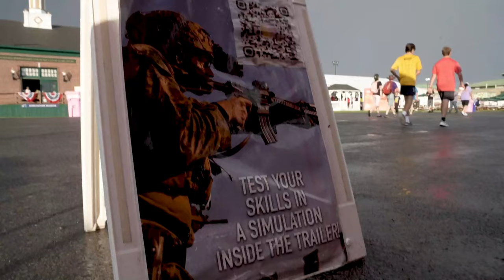Recruiting Station Albany Marines attend 2022 Great New York State Fair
U.S. Marines with 1st Marine Corps District and Recruiting Station Albany attend the 2022 New York State Fair in Syracuse, New York, Aug. 29-Sept. 1, 2022. The Great New York State Fair is an annual 13-day fair held every summer and allows RS Albany's Marines a prime opportunity to integrate in the community. (US Marine Corps video by Sgt. Patrick Crosley)

SYRACUSE, NY, UNITED STATES
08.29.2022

Film Credits: Video by Sgt. Patrick Crosley
1st Marine Corps District